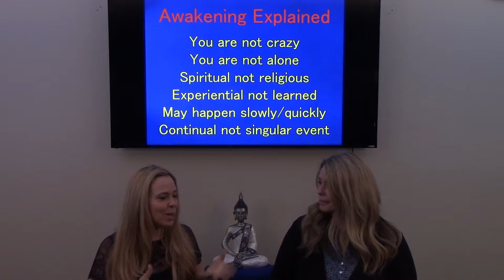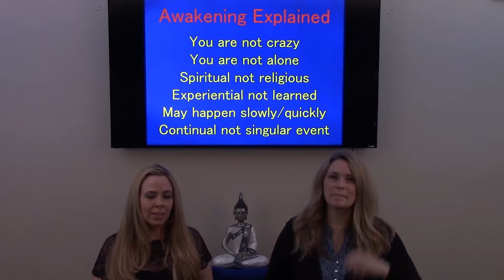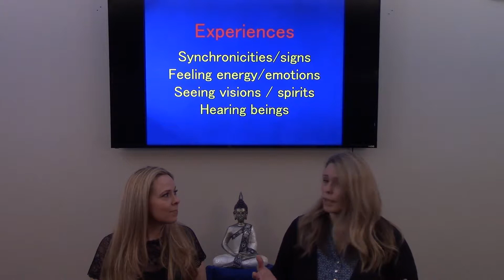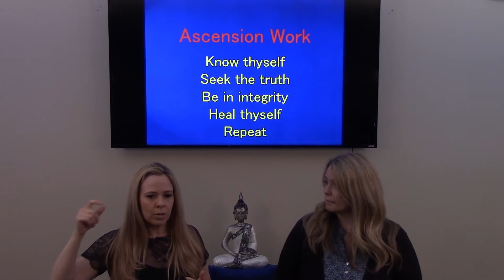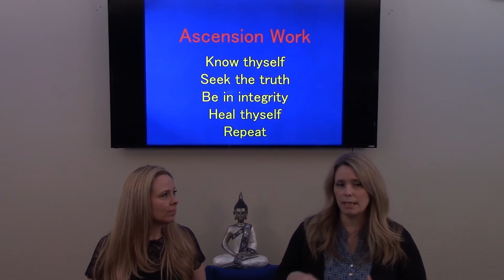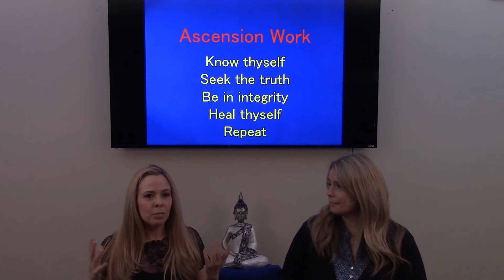Divinely Guided - Spiritual Awakening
Watch to find out what spiritual awakening is and how to navigate it :)